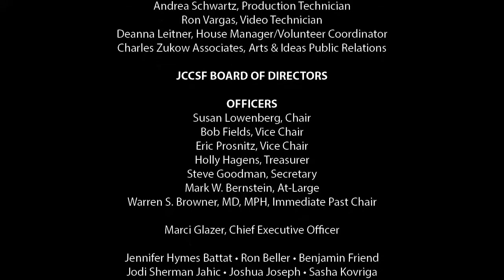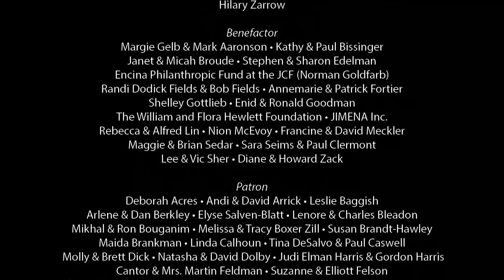Masha Gessen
Acclaimed Russian-American journalist Masha Gessen reveals the complex, strange and heart-wrenching truth of Jews in twentieth-century Russia that begins with pogroms and ends with emigration. Gessen’s latest book, Where the Jews Aren’t: The Sad and Absurd Story of Birobidzhan, Russia’s Jewish Autonomous Region, tells the true story of the region the Soviet Union declared a homeland for Jews in 1929, only to traumatize them and render them invisible in the late 1940s.